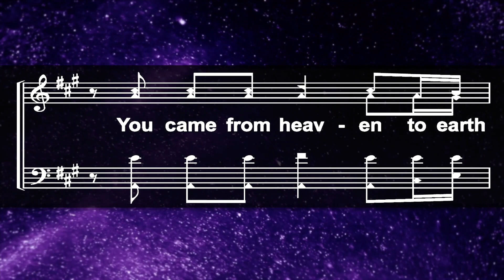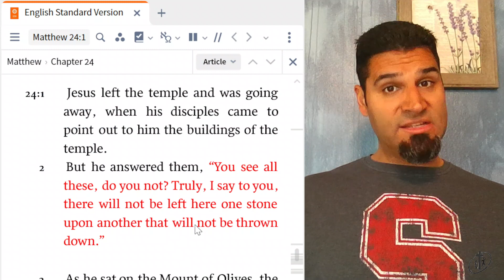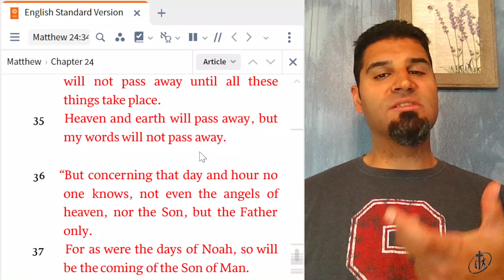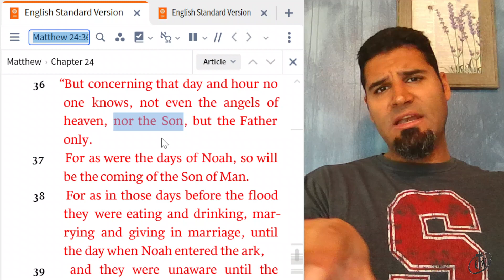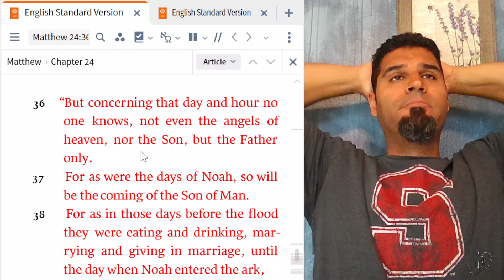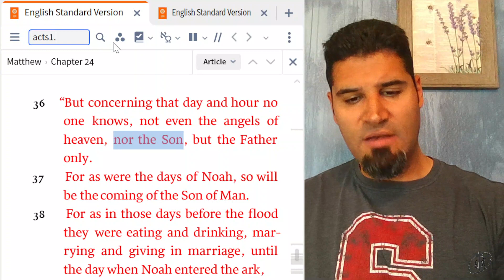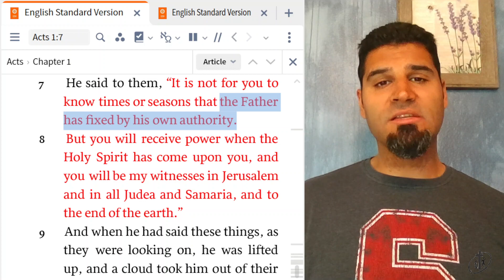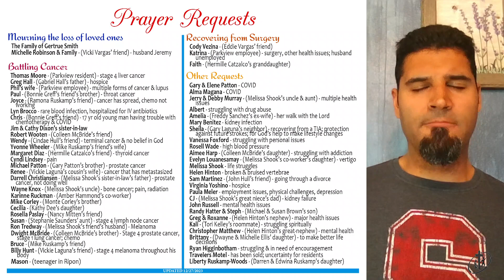"Nor the Son": Jesus Doesn't Know?!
Matthew 24.36, Mark 13.32, what the Son does not know and why, & prayer time.

Welcome To Davis Park Church of Christ!

Live-Stream Schedule
- Sunday at 10:30 am (Sunday Worship)
- Monday at 7:00pm  (Prayer & Encouragement)
- Thursday at 7:00pm (Prayer & Encouragement)

DPCOC APPAREL.

Music Copyright
(C) 2023 @Praise & Harmony TV - Davis Park Church: CHURCH LICENSE ANNUAL(church streaming AND internet re-broadcasting privileges

- About Davis Park Church of Christ
Welcome to the Davis Park Church of Christ in Modesto, California, where we strive to live like Jesus and love as He did. We know that life can be challenging and we all face daily pressures, but we have found peace, joy, and forgiveness through God's power and the support of our church family.

Our community is passionate about spreading the Good News of Jesus to those around us. We offer a range of activities to help people grow closer to God, including Bible classes, worship services, small group fellowship, and outreach events. We believe that everyone is on their own journey, and we are here to walk alongside you on yours.

At Davis Park Church of Christ, we hold strong beliefs that we are excited to share with you. We believe in one God, the Father, who created all things visible and invisible. We believe in Jesus Christ, His unique Son, who died for our sins and rose again on the third day. We also believe in the Holy Spirit, who is the giver of life and is present in all believers.

We are part of one holy universal church and we invite you to join us in our mission to make a positive impact on the world, one person at a time. Whether you're seeking a community to belong to or simply curious about our beliefs, we welcome you to come and see for yourself. Let us show you the love, acceptance, and support we have found through our relationship with Jesus Christ. Amen.